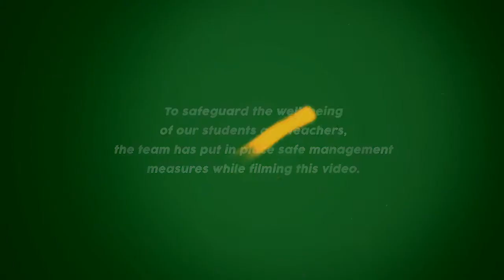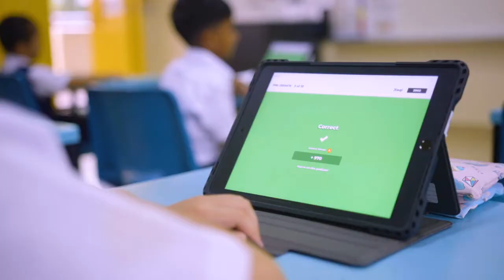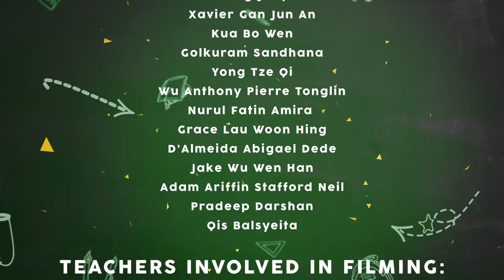A Day in the Life of a New Town P1 Student